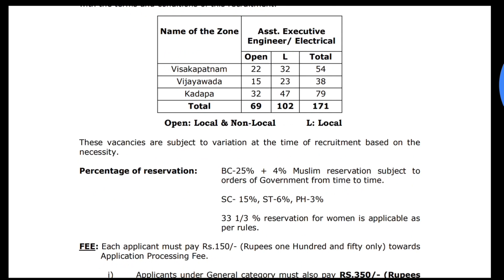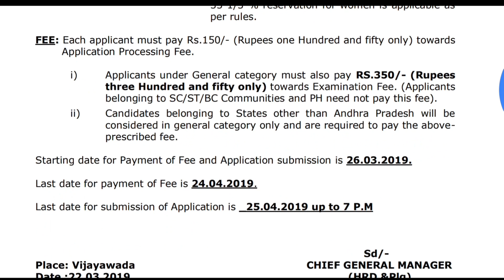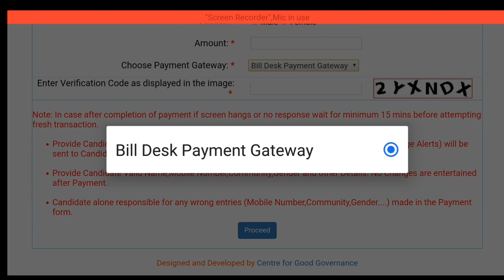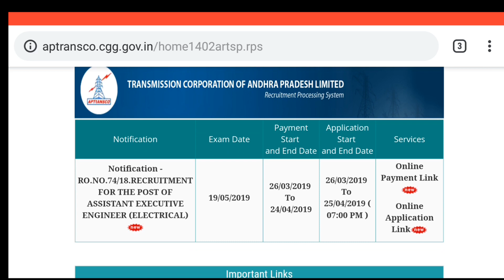మీ సొంత జిల్లాలో ప్రభుత్వ ఉద్యోగం 60 వేల జీతం తో పొందే మంచి అవకాశం 🤗(Reuploaded)